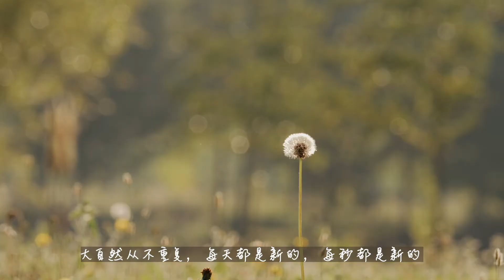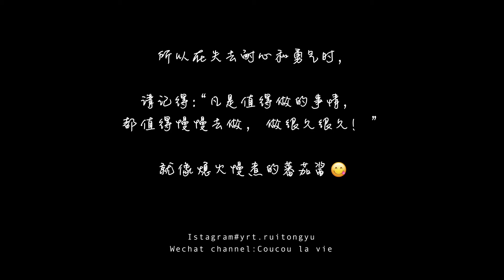Coucou, la vie 嗨，生活 35 ：八月法国乡村生活，美食，美景，美文的治愈 - 取得成功的密码。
八月，去森林寻找昆虫和小鸟是我最喜欢的户外活动
我常常忘了时间，周末的大半天很快就过去了
我非常喜欢阳光透过细碎的树叶洒落一地，光影斑驳的样子.

就家里吃不完的番茄，我终于找到了保存的方法
就像我找到了让人重拾勇气与信心的方法一样！

只有耐心和时间做朋友，生活才会发生好的变化
一辈子真的很短，远没有我们想象的那么长。

要达成一件事，捷径和速成都是骗人的，其实成功的秘籍就是.
做事的方法和坚持，而坚持本身就是最好的方法。

只有耐心的和时间做朋友，生活才会发生好的变化。
就像...细火慢煮的蕃茄酱!

所以在失去耐心和勇气时请记住凡是值得做的事情，
都值得慢慢去做，做很久很久！

八月你也依然要幸福！

MUSIC 🎶
ES_When Spring Is Coming
ES_It'll Be Alright - Cody Francis

Wechat Channels ：JustYouVideo

Wechat Channels：Coucou la vie

GEAR USED:

➤ Nikon D7000
➤ Tanrom AF 90mm F/2, 8 Di Macro 1:1
➤ Canon G7X
➤ ZHIYUN Crane M2
➤ Rode VideoMicro